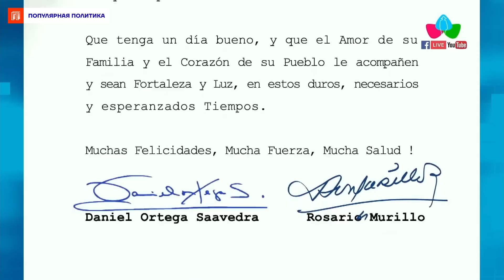Самый унылый юбилей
Владимир Путин празднует семидесятилетие вдали от простых людей, в Санкт-Петербурге на неформальной встрече глав СНГ. Однако на фоне войны и надвигающегося экономического коллапса стареющему вождю необходимо имитировать всенародную любовь и поддержку. Как административный ресурс поздравил своего бессменного президента с юбилеем, смотрите в нашем сюжете.